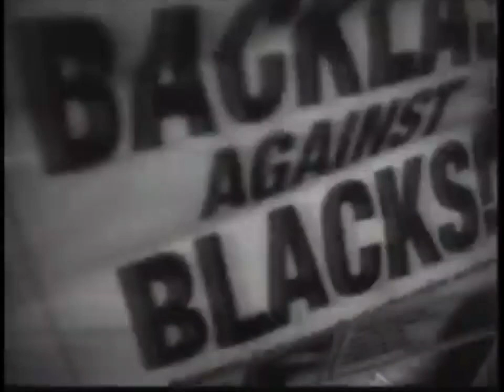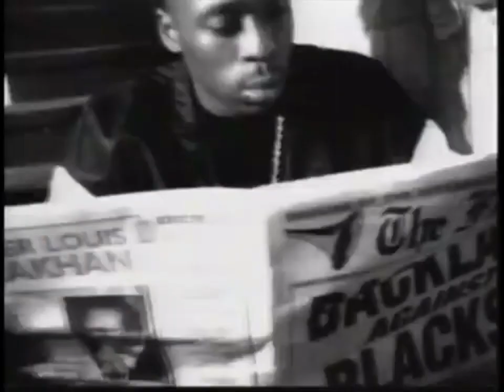Lin Que - Let It Fall (HD) Best Quality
Let It Fall - Single/Promo (1995)